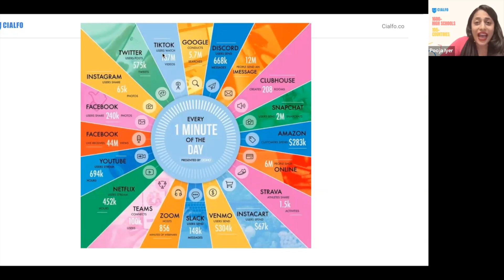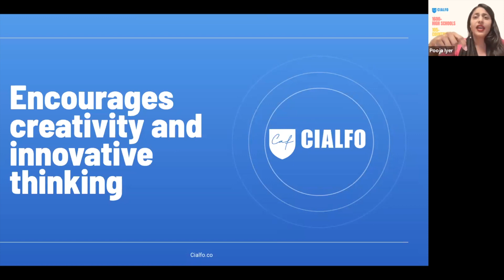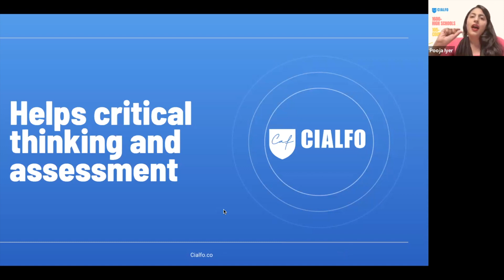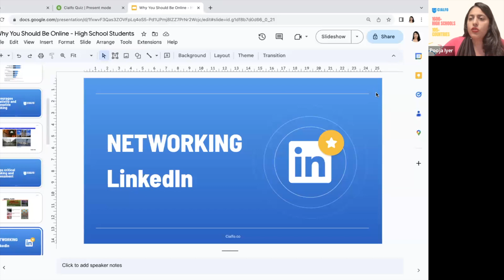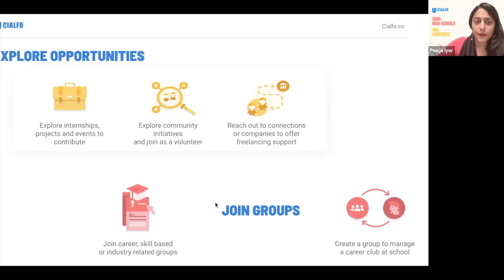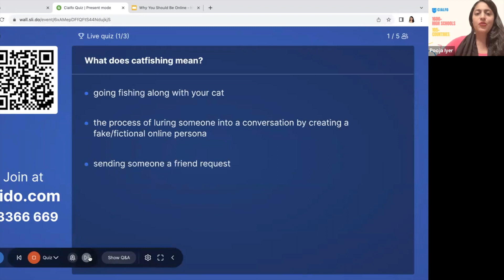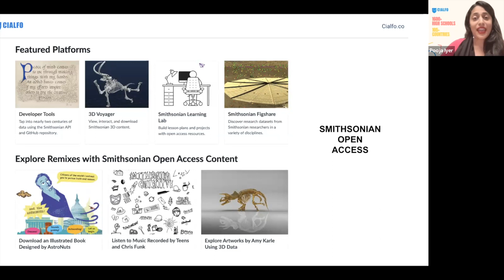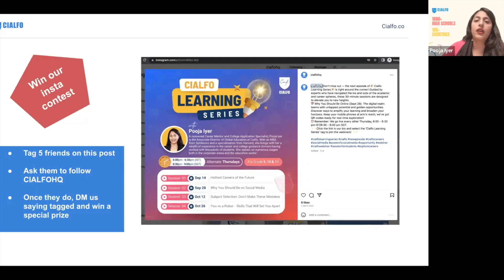Cialfo Learning Series | Ep 2: Why You Should Be Online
The digital realm teems with untapped potential and golden opportunities. Discover ways to amplify your learning and broaden your horizons in this session that answers all your questions on why it's imperative for students to be online.

The Cialfo Learning Series is led by Pooja Iyer, Cialfo's Associate Director of Global Education and renowned Career Mentor and College Application Specialist. With an MBA from Symbiosis and a specialization from Harvard, she brings with her a wealth of experience in the career and college guidance domain having worked with thousands of students.
She speaks on numerous stages both in the corporate arena and the education sector.

Are you a high school student or parent that needs help with college applications or post-application support? Fill in this form for a friendly Cialfolk to get in touch to find out more about your needs
^You can use this for the Youtube one!